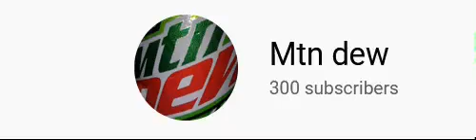300 subscribers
3 weeks ago I had 100 now I have 300 HOW